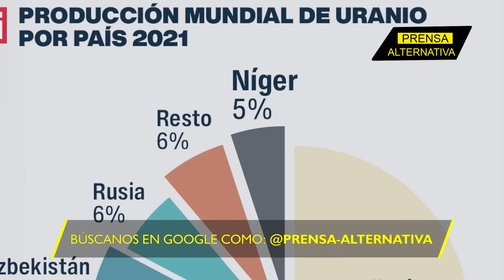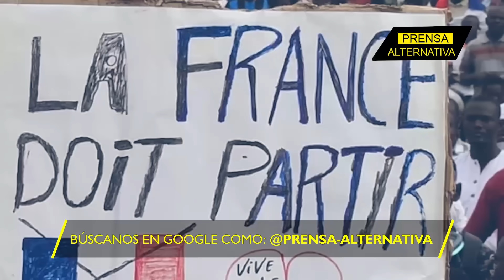“Que vuelva el orden constitucional” ¡Macron pierde los papeles!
Ante las amenazas de intervencionismo colonial, Níger resiste y se hace fuerte con sus aliados regionales.

Director General: Juan José del Castillo - El Jota
Jefe de Prensa: Enzo Anchante
Jefe de Redacción: Mirelvis Gutiérrez
Redactor: Alonso Monzón

Org
REF11JR2
L01
E02
ago2023PA